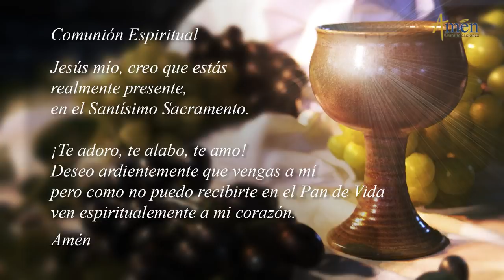Eucaristía digital: Santa Misa dominical. Domingo 24 de febrero de 2019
Celebrante: Padre Carlos Yepes.

Producción: Amén Comunicaciones.